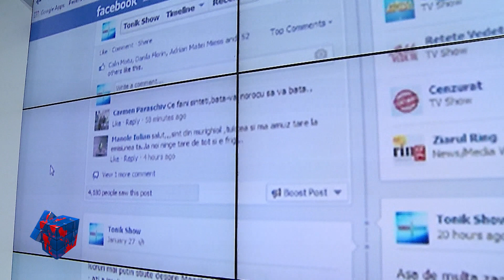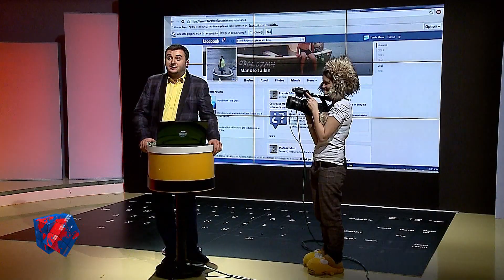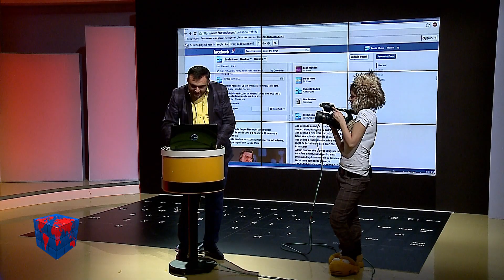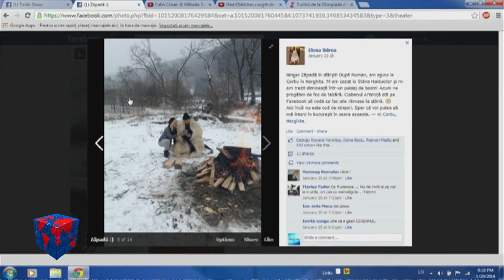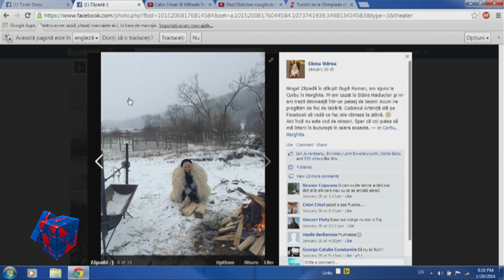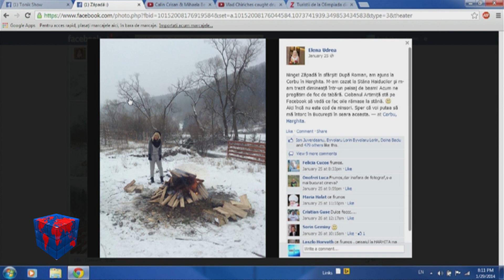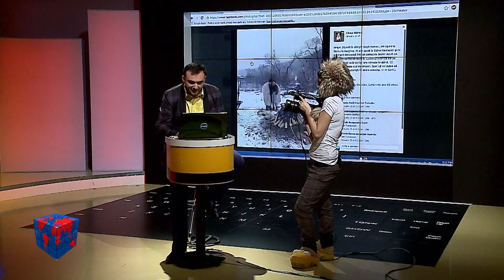Tonik Show partea 1 (29 ianuarie 2014)